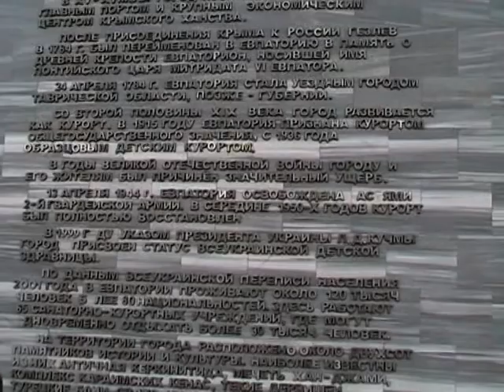Евпатория. Не только пляжи